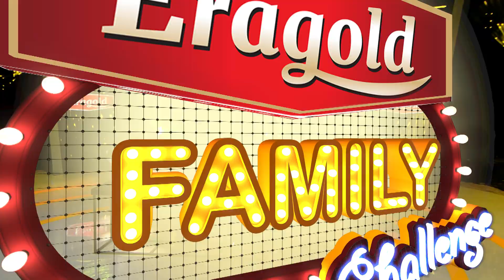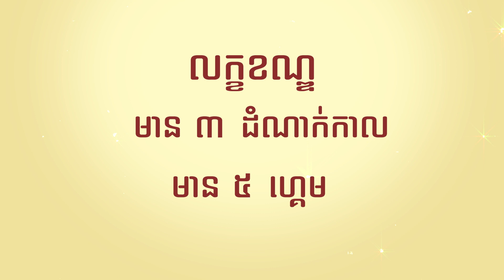សើចហ៊ាទឹកផ្នែក Eragold Family Challenge MYTV​ 01 GiGi ប៉ះគ្នាមួយ រតនះ ពិសិទ្ធ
ក្រុម GiGi ប៉ះគ្នាមួយ រតនះ  ពិសិទ្ធ ជើងខ្លាំងដូវកាលទីមួយ ល្អមើល ល្អសើចណាស់។  រឹតតែអស្ចារ្យ រឹតពិសេស កម្មវិធី Eragold Family Challeng មានកិត្តិយសនាំជូនទស្សនិកជន នូវរដូវកាលទី២
ផ្ដល់ជូនការប្រកួត game ធំជាងមុន កាន់តែរំភើប និង បន្ថែមការឈ្នះរង្វាន់ធំគឺ ដំណើរកម្សាន្ត VIP ទៅកាន់ប្រទេស សឹង្ហបុរី។
អរគុណបងប្អូនដែលបានទស្សនា Video ក្នុង Channel របស់ខ្ញុំ លោកអ្នកអាចcommentជាសុំណូមពរផ្សេងៗ ហើយកុំភ្លេចជួយ Subscript អោយ Channel​ ខ្ញុំផង សូមអគុណទុកជាមុន។